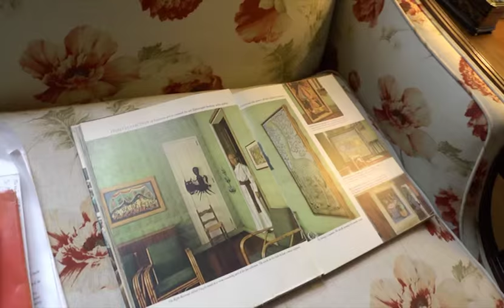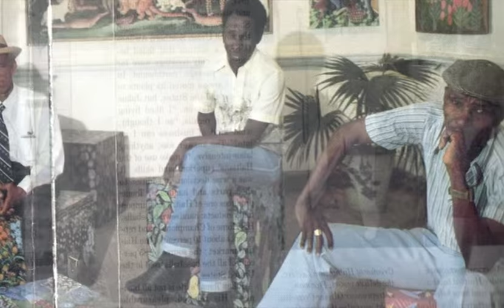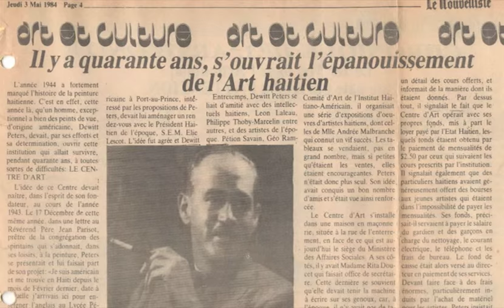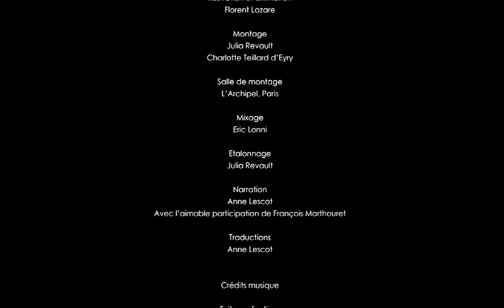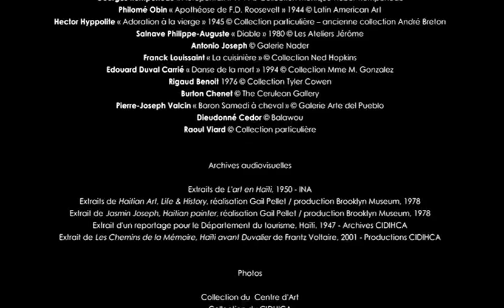Le Centre d'Art de Port au Prince Emergence et Renouveau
Fondé en 1944 à l'initiative de l'américain Dewitt Peters, en compagnie de jeunes artistes et intellectuels haïtiens, le Centre d'Art de Port-au-Prince devient rapidement un lieu focal de création et de rencontre des artistes locaux et étrangers. Berceau de la peinture haïtienne et de courants picturaux tel que l'art dit "Naïf" ou "primitif", il fait la réputation des peintres dont la traduction du monde enchante jusqu'aux plus pointus des collectionneurs et critiques d'art. Ce film est le récit de 70 années de création et une porte ouverte sur le renouveau du plus célèbre foyer artistique d'Haïti, et peut être de la Caraïbe.

Un documentaire d'Anne Lescot
Produit par le Centre d'Art, Fondation Daniel et Nina carasso(sous égide de la fondation de France), et la Fokal (Fondation Connaissance et Liberté).